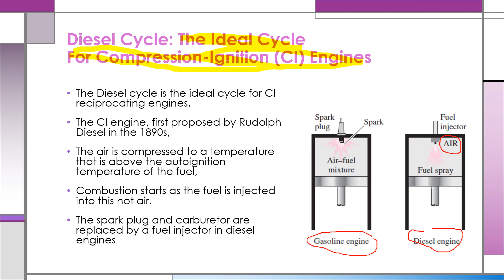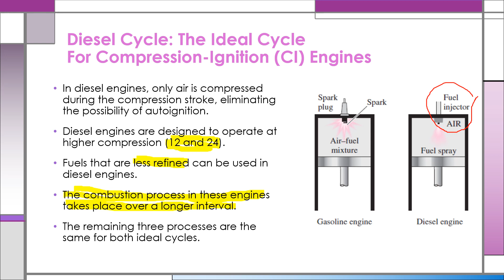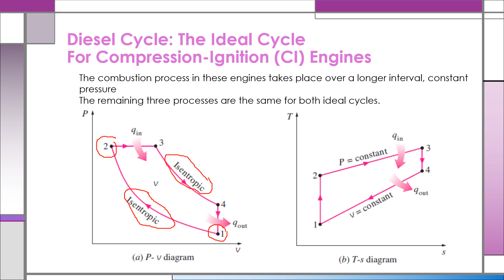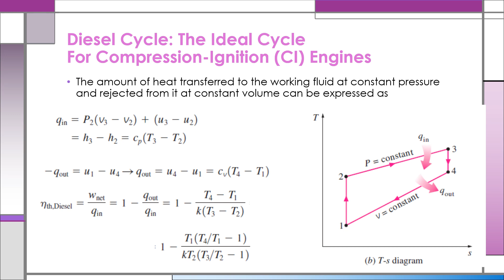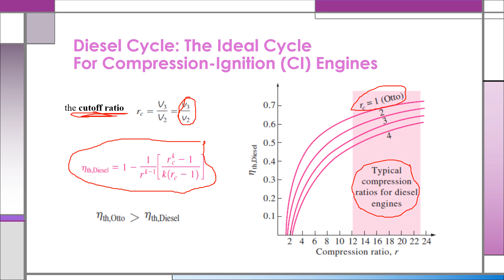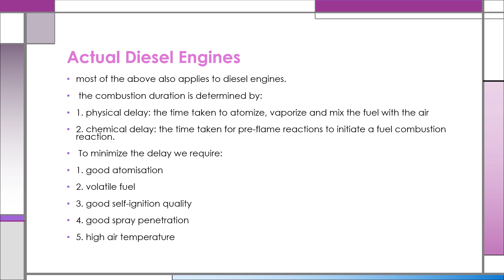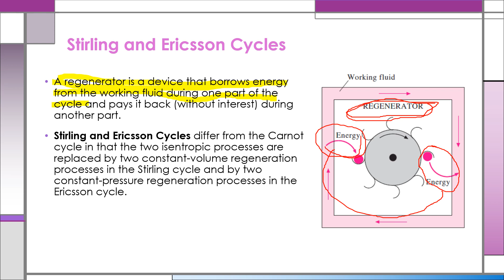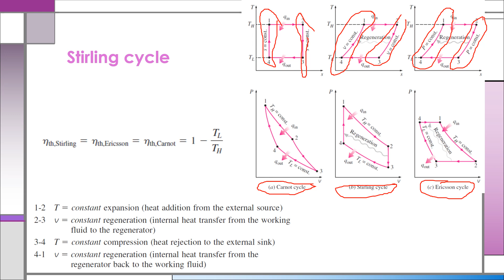Dr. Hesham Elbatsh - Thermodynamics - EMM 302 - Lec 4